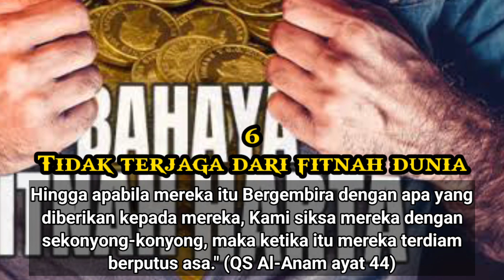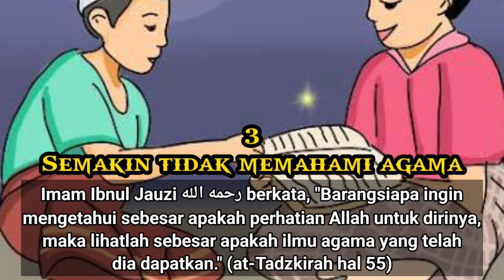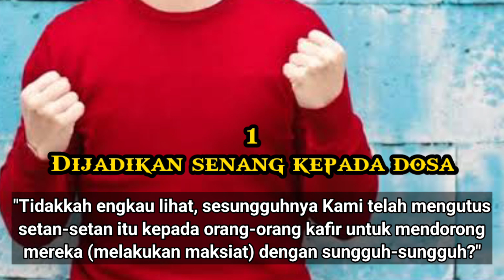7 TANDA KAMU DILUPAKAN ALLAH SWT 😱😭🚫❌😭💔